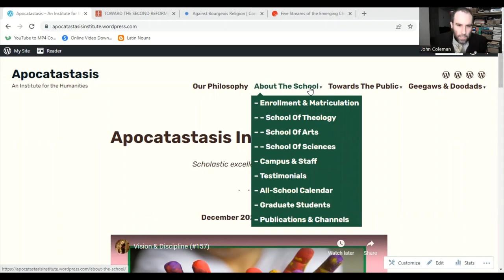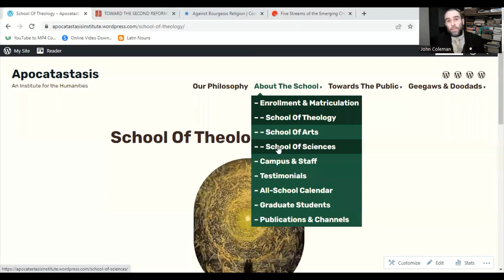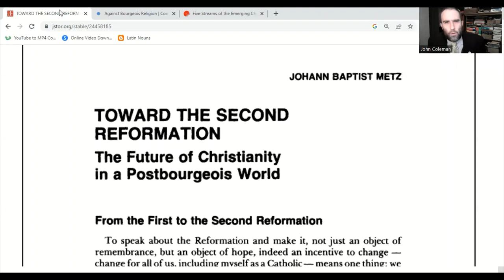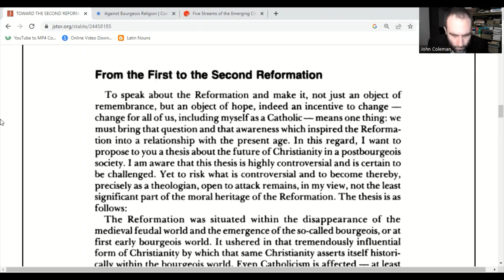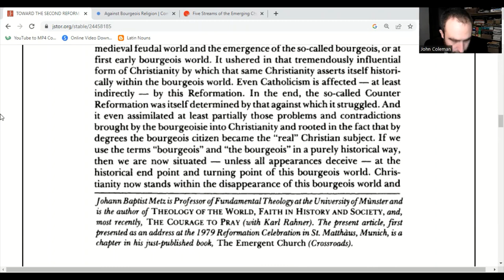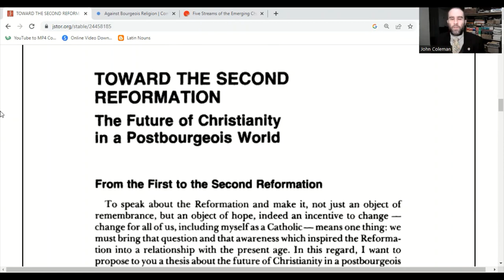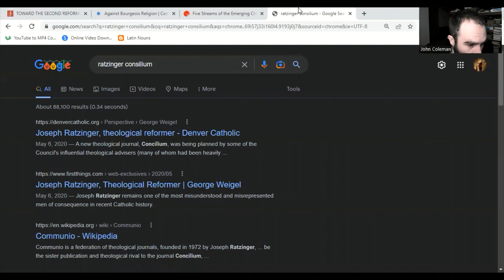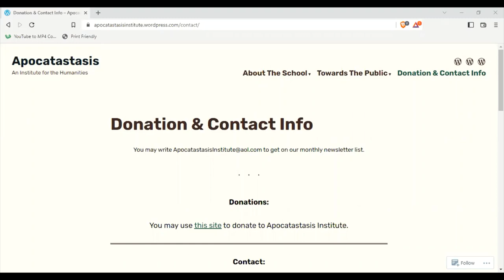Post-Bourgeois Christianity (CH&I s2e2)